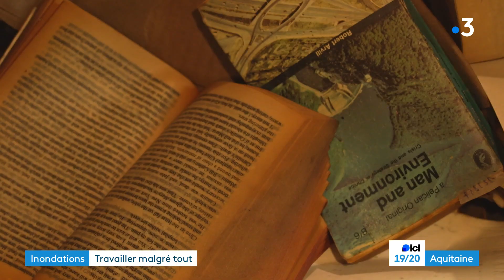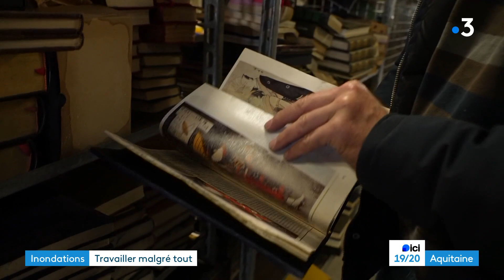La plus grande librairie d'Europe a les pieds dans l'eau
À Sablons en Gironde, après les récentes inondations, il est difficile d'accéder au "Village du Livre", cette librairie installée depuis 1987 dans une ancienne minoterie au confluent de l'Isle et de la Dronne. Depuis quelques jours, les inondations l'ont transformée en presqu'île et, malgré l'intervention des employés, des milliers d'ouvrages ont subi la montée des eaux dans les réserves.